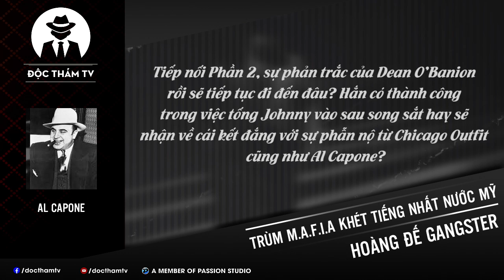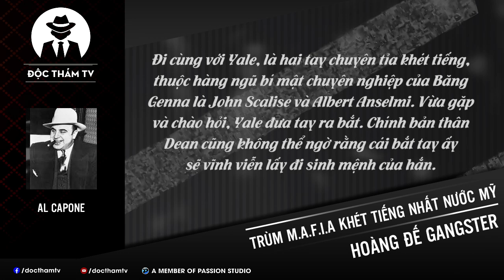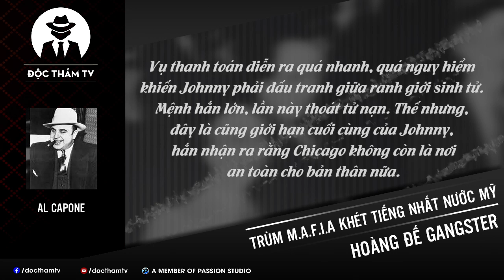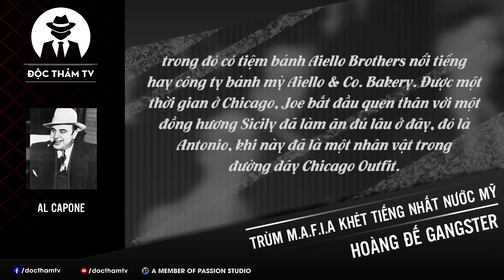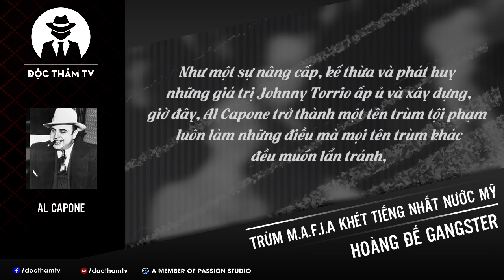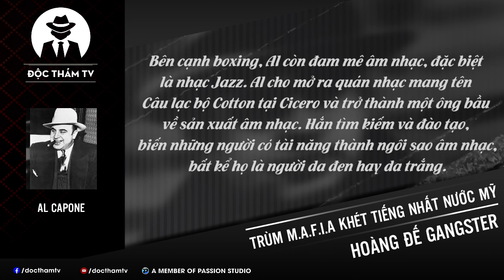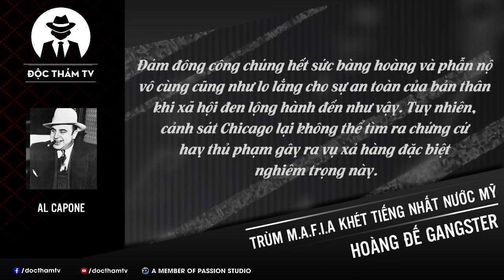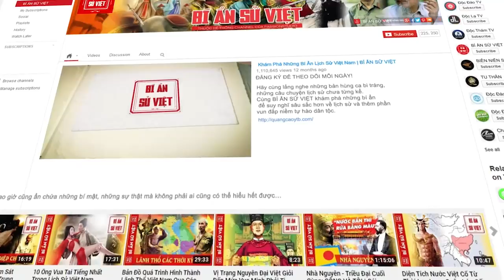Cuộc Đời Trùm Mafia Khét Tiếng Nhất Nước Mỹ - Al Capone - “Hoàng Đế Gangster”, Làm Chủ Chicago - P3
AL CAPONE [Phần 3]

Hàng loạt các v.ụ á.n, t.ộ.i p.h.ạ.m từ bé tới lớn, từ dân sự cho tới đặc biệt nghiêm trọng xuyên suốt trong một hồ sơ t.ộ.i p.h.ạ.m.
Một tên cầm đầu không chỉ một mà còn cả liên minh các nghiệp đoàn tội phạm, băng đảng x.ã h.ộ.i đ.e.n trong thế giới ngầm nước Mỹ những năm đầu thế kỷ XX và vẫn còn rõ nét tính thời sự cũng như nói lên đầy đủ bản chất của t.ộ.i p.h.ạ.m cho tới tận ngày nay.
Một tên mafia Ý theo kiểu Mỹ khét tiếng với vô số vỏ bọc và mưu kế đủ loại, luôn cố gắng đạt được mục đích bằng mọi cái giá, cho dù có tội lỗi, ác độc đến đâu.
Một kiếp người khép lại với dấu chấm hết không nằm ở bản án cuối cùng của Tòa án.

Tiếp nối Phần 2, sự phản trắc của Dean O’Banion rồi sẽ tiếp tục đi đến đâu? Hắn có thành công trong việc tống Johnny vào sau song sắt hay sẽ nhận về cái kết đắng với sự phẫn nộ từ Chicago Outfit cũng như Al Capone? Trong bối cảnh lực lượng cảnh sát đã để mắt đến Al cùng những hoạt động phi pháp của hắn thông qua sự bóc mẽ của Robert St.John cùng hàng loạt biến cố ở Cicero, thì con đường phạm pháp của Al và Johnny sẽ diễn biến tiếp tục ra sao? Ngày trả giá của Al Capone với đôi bàn tay nhuốm đầy tội lỗi sẽ như thế nào?

✦ Nguồn tham khảo và tổng hợp: Công an nhân dân Online; VnExpress; The Mob Museum; Find A Grave; Biography; Chicago Tribune; Bergreen; New York City… cùng nhiều nguồn khác từ Internet!